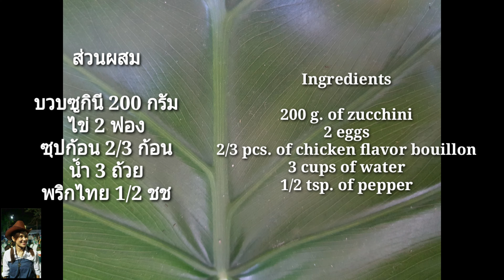Diet food , Zucchini soup with eggs, อาหารลดความอ้วน , แกงจืดบวบซูกินีไข่น้ำ , อาหารไทยในอเมริกา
วันนี้เราทำอาหารลดสำหรับคนอยากผอม นะคะ
ทุกเมนูที่ทำเราดัดแปลงตามวัตถุดิบที่กาได้ในอเมริกานะคะ
Zucchini soup with eggs(Diet food)
แกงจืดบวบซูกินีไข่น้ำ

บวบซูกินี 200 กรัม
ไข่ 2 ฟอง
ซุปก้อน 2/3 ก้อน
น้ำ 3 ถ้วย
พริกไทย 1/2 ชช
Ingredients

200 g. of zucchini
2 eggs
2/3 pcs. of chicken flavor bouillon
3 cups of water
1/2 tsp. of pepper.
ครัวไทยไกลบ้าน ครัวไทยในอเมริกา